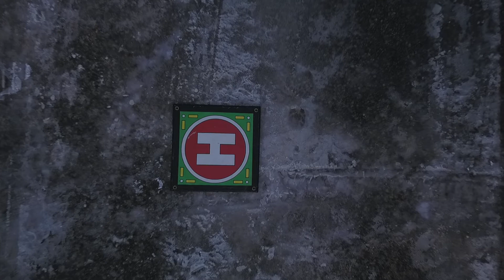Following a ATV on Lake Monona